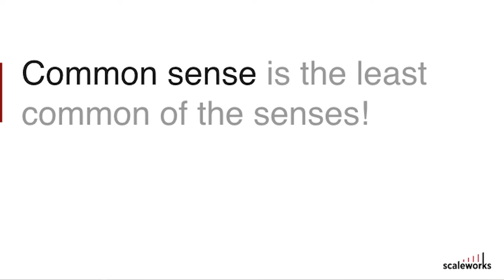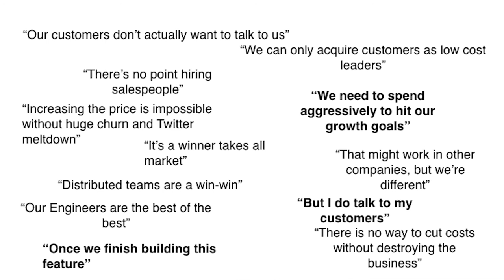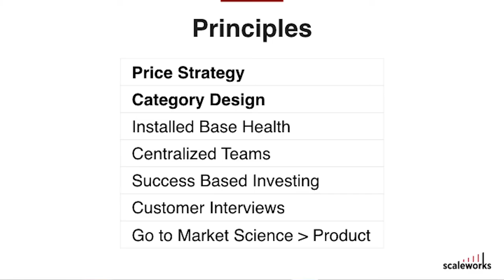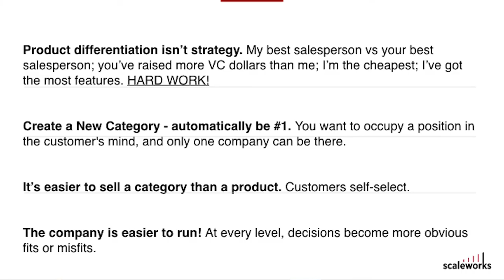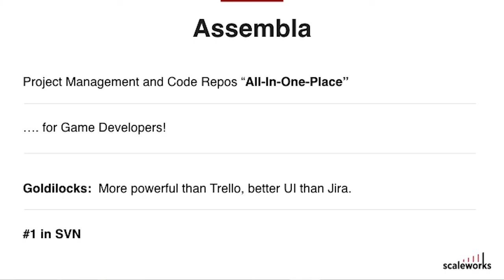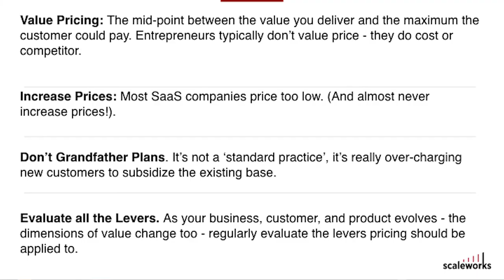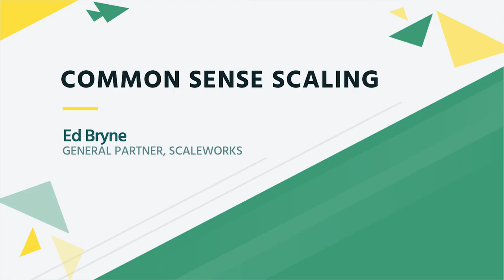Common Sense Scaling | Ed Byrne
Ed Byrne (General Partner, Scaleworks) gives his talk at SaaSFest 2017 focused on common sense scaling.

Founded in 2012, Price Intelligently is revolutionizing how businesses price their products and services through technology that leverages existing and potential customers to determine true value. We built our technology because too many companies are relying on faulty data, competitive benchmarks, or "gut feelings"​ to set the most important lever in their business, and therefore are leaving an enormous amount of cash on the table. Essentially, we're nerds and we love it.